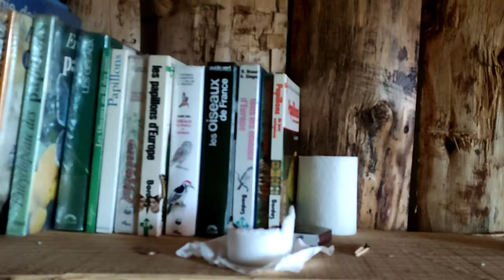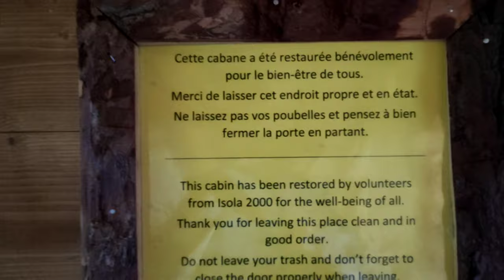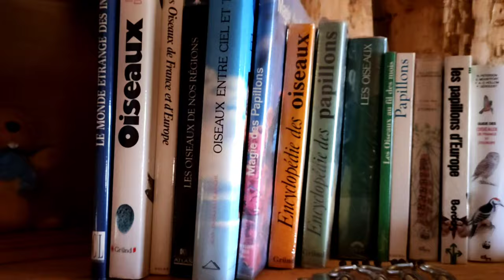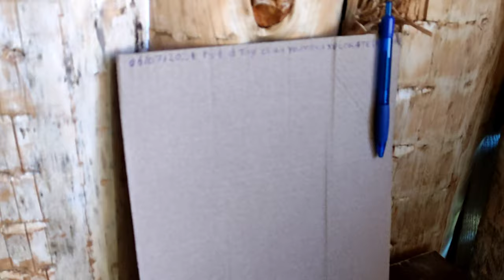[VLOG] UNE NUIT DANS UN REFUGE JUILLET EPISODE 1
Jour 1*Antony et Moi passons une nuit dans un refuge restauré par des bénévoles, sur le Col de la Lombarde.